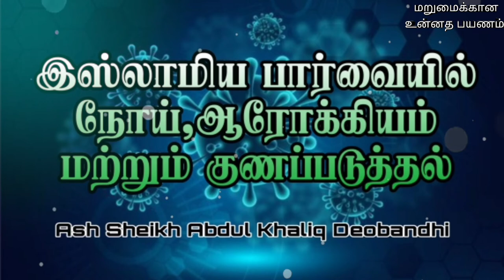Ash Sheikh Abdul Khaliq Deobandi | Health, Disease and Cure in the view of Islam | Tamil Bayan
This video is about a Bayan on the topic "Health , Disease and Cure in view of Islam" in Tamil by Ash Sheikh Abdul Khaliq Deobandhi on Friday 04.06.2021 at Kollupitty jummuah masjid, Colombo 03.